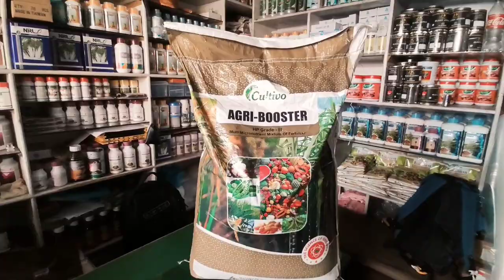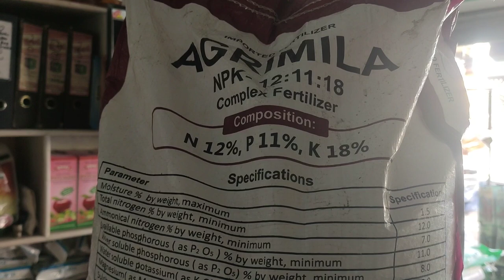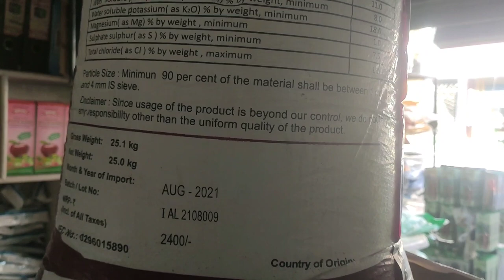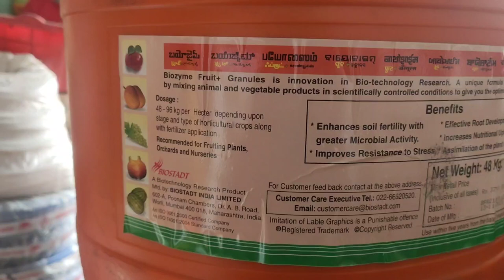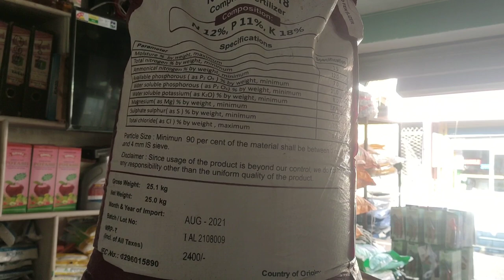COMBINATION OF THREE FERTILIZER AGRIMILA, AGRIBOOSTER, BIOZYME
COMBINATION OF THREE FERTILIZER AGRIMILA, AGRIBOOSTER, BIOZYME(BIOSTADT)